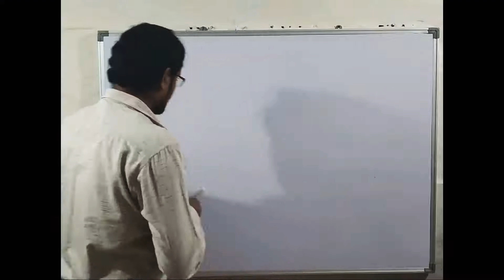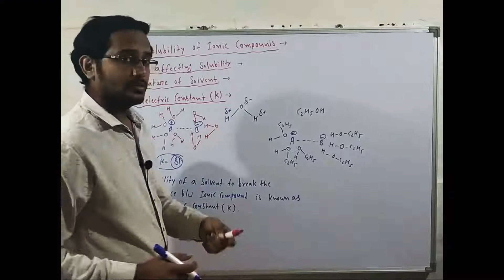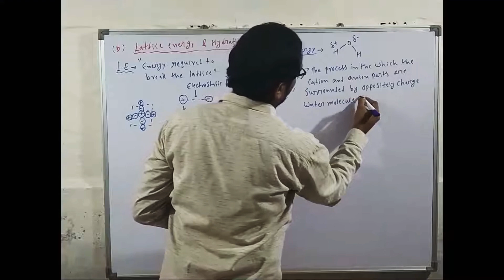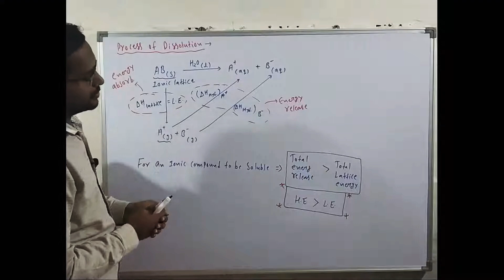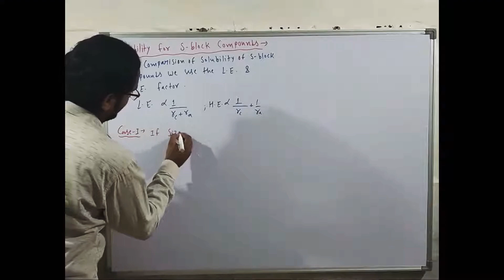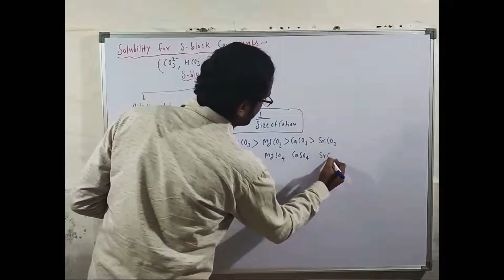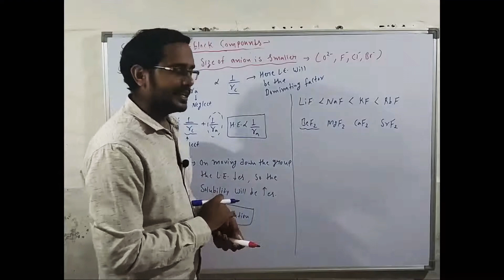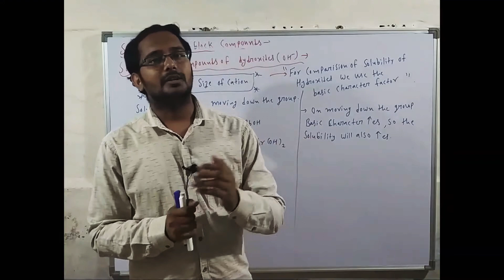Chemical Bonding 06